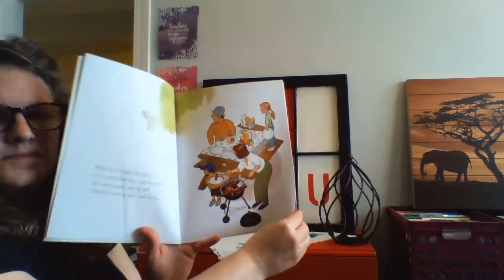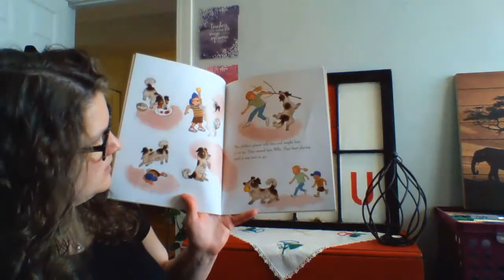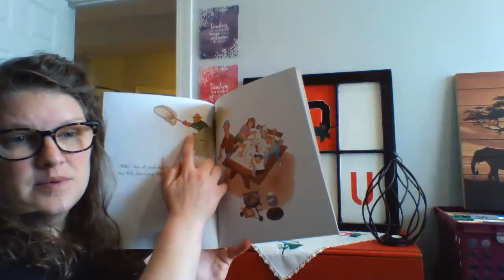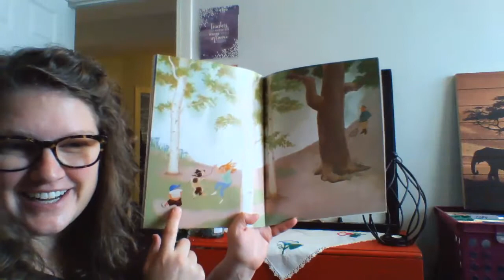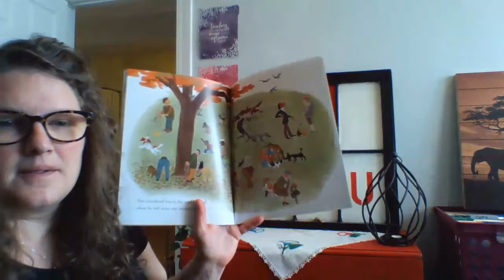The Stray Dog by Marc Simont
A little dog appears at a family picnic and a girl and boy play with him all afternoon. They name him Willy. At day's end, they say good-bye. But they think about Willy all week long. So the family returns to the picnic grounds to find him. They are not alone---the dogcatcher is looking for Willy, too!